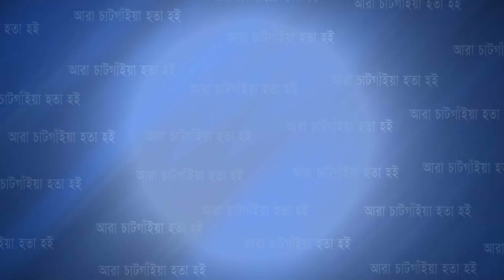কক্সবাজারে পর্যটকদের জন্য ২৪ ঘন্টা চালু থাকবে জেলা প্রশাসনের তথ্য ও অভিযোগ কেন্দ্র | Cplus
কক্সবাজারে পর্যটকদের জন্য ২৪ ঘন্টা চালু থাকবে জেলা প্রশাসনের তথ্য ও অভিযোগ কেন্দ্র, কল পেলেই ছুটে আসবেন নির্বাহী ম্যাজিস্ট্রেট

Slogan: আরাঁ চাটগাঁইয়া হতা হই
Country: Bangladesh
Language: Bengali।Chittagong Language
Broadcast area: Online